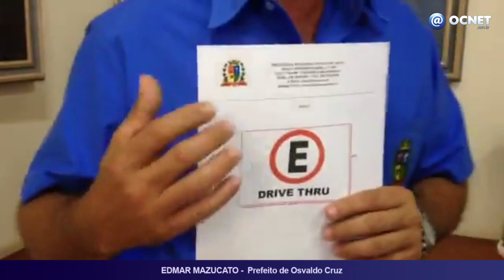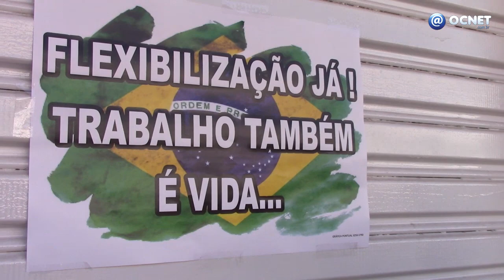Comerciantes de OC reclamam do novo sistema 'Drive Thru' após acordo entre Prefeitura e Promotoria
Comerciantes protestaram mais uma vez pela falta de flexibilização no comércio de Osvaldo Cruz. A cidade tem apenas dois casos positivos da Covid-19, o que faz com que empresários de segmentos considerados não essenciais reclamem da falta de condições igualitárias com outros como supermercados e farmácias.

Após oração em mais um dia no centro da cidade, os comerciantes pediram que sejam autorizados atendimentos presenciais e controlados e reclamam que o novo sistema "drive thru" acordado entre a Prefeitura e o Ministério Público ao invés de oportunidade trouxe um aumento de custo com cones e placas de sinalização dos locais reservados ao estacionamento de clientes.

O "drive thru" é quando o cliente vai até a loja para buscar ou comprar alguma mercadoria. O sistema "delivery" (onde o cliente recebe mercadorias em casa) não chegou a ser alvo de ação da Promotoria local.

Já o prefeito Edmar Mazucato explicou as condições do termo de ajustamento de conduta (acordo) firmado com o Ministério Público no âmbito da ação civil pública promovida pela Promotoria contra o Município por falta de fiscalização no cumprimento de medidas restritivas impostas por decreto estadual da pandemia do novo coronavírus.